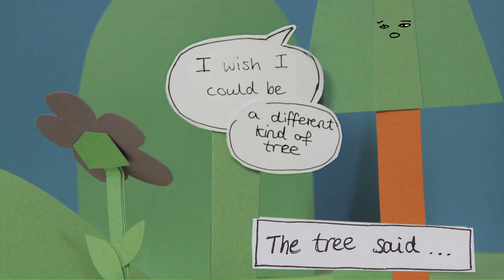Tree Hugger Music Video [unofficial]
Created as part of my University work. One of the options we had for this unit was to create a music video for a song. I've always liked Kimya Dawson's music, and had wanted to illustrate something for this song for years, so it was an easy decision.

The scenes are all made with paper and card and were photographed on a Canon 600D with a Sigma Macro Lens and a Sigma 18-50mm lens.

The illustrations were all created by me and drawn in Photoshop.